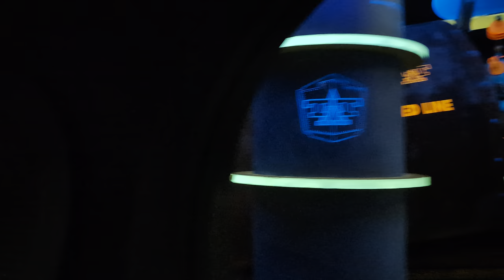Tomorrowland Transit Authority PeopleMover - 4K HDR Full Ride POV - Magic Kingdom - September 2024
Tomorrowland Transit Authority PeopleMover - 4K HDR Full Ride POV - Magic Kingdom

From Disney's website - Embark on a 10-minute tour of Tomorrowland aboard this mass transit system of the future.

Move Above and Beyond
Board an elevated tram for a leisurely voyage through Tomorrowland. During your narrated tour, go behind the scenes of attractions like Buzz Lightyear’s Space Ranger Spin, Space Mountain and Star Traders retail shop. See architectural models of Progress City, the prototype for EPCOT.

You’ll enjoy amazing up-close views of the park from a unique vantage point.

Magnet-Powered Magic
Always ahead of its time, the Tomorrowland Transit Authority PeopleMover accelerates magnetically using linear induction motors.

This video was recorded at Magic Kingdom during a Mickey's Not So Scary Halloween Party on September 22, 2024 at 7 PM.